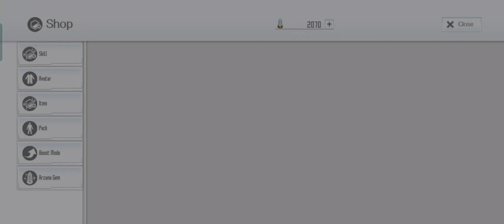SAOIF : Worldwide 3.5 year Anniversary! Up to 330 Free Orders (Day 22)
Score : 5/30